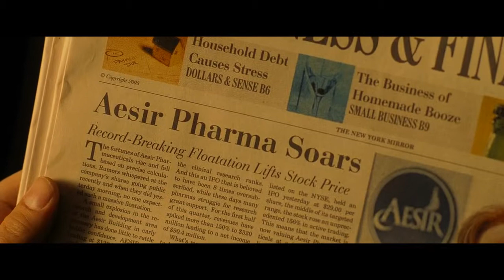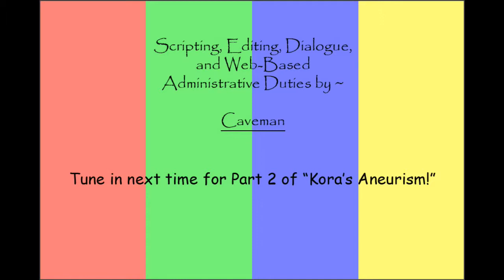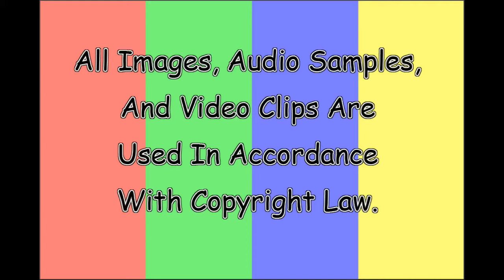Max Payne - A MediaWhorz Review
Today MediaWhorz takes a very prolonged shot at the slow-motion picture blockbuster Max Payne, starring Mark Wahlberg, Mila Kunis, and that guy who dressed in drag for "Work It."